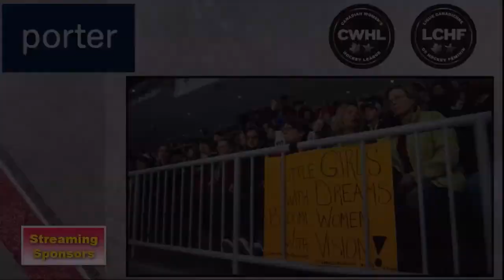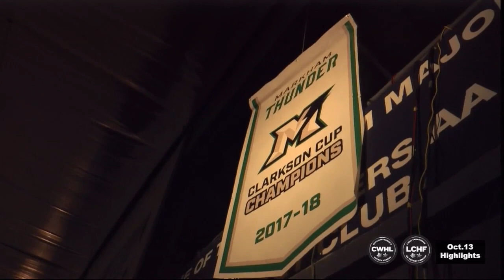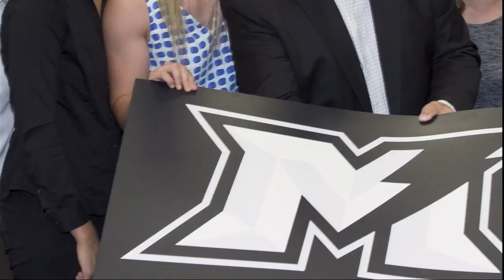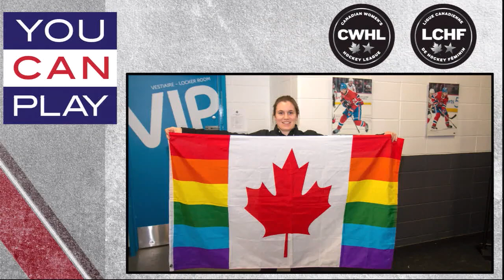CWHL - October 27th 2018 - Les Canadiennes de Montréal @ Toronto Furies